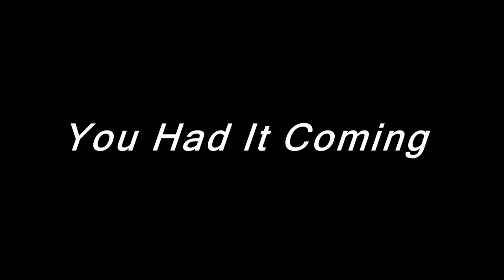Blue Rhythm-tribute to Jeff Beck- CM pv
無料ダウンロード登録不要、商用利用可で公開中。

伝説のギタリスト　ジェフ・ベックへ捧げた曲。

ギターはもちろんストラトキャスター。
基本、指弾き。
スライド（ボトルネック）の様に聴こえるのはアーム。

ジャズファンク系の曲です。

Dovaで公開中の音源について。

tr1:はオリジナルver
tr2:は編集ver（動画ver）。こちらの方がテンポは速いです。
構成も異なります。

田中芳典/Yoshinori Tanaka